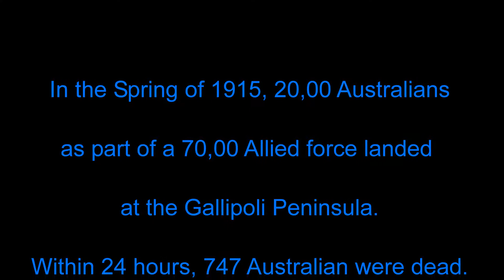Anzac Centenary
My Tribute to Brave Men